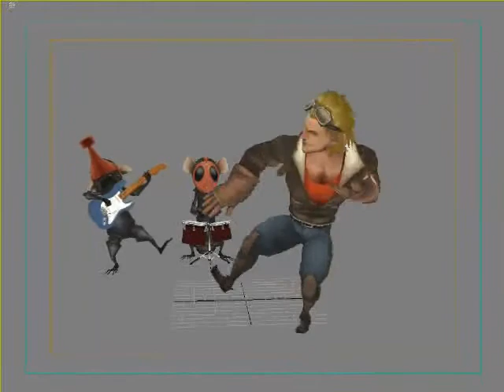Aeronauts - Trailer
Дата выхода:2007 г.
Жанр: Arcade / Racing (Futuristic) / 3D / Online-only
Разработчик: JC Entertainment
Издатель: JC Entertainment
Мультиплеер: Online-only
Платформа: PC